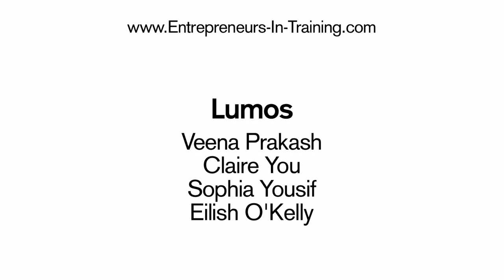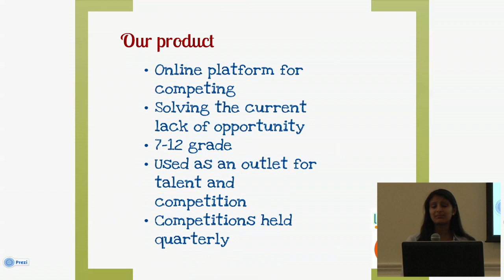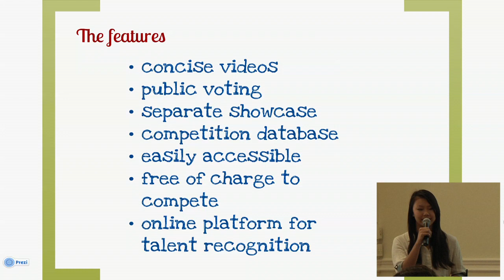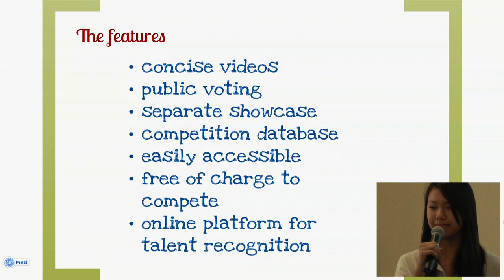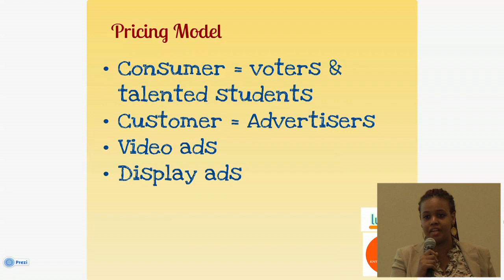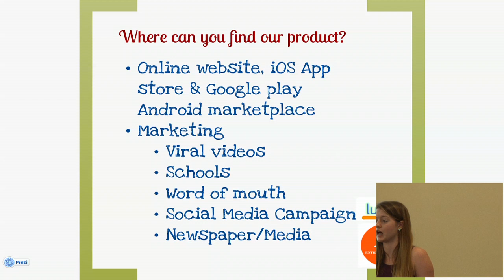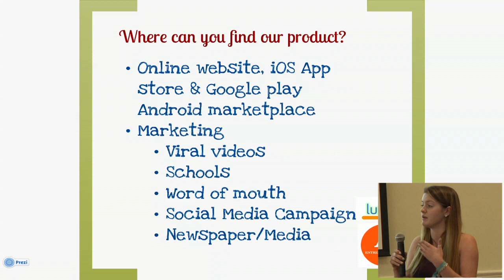Entrepreneurs-in-Training: Lumos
Entrepreneurs-in-Training helps high school aged women develop start-up ideas and turn them into reality with hands-on teaching by some of the most successful leaders in the industry. Watch Lumos present their pitch at Entrepreneurs-in-Training 2013 presented by the Barnard College Pre-College Program and the Athena Center for Leadership Studies.
Learn more about the Athena Center for Leadership Studies and the Pre-College Program